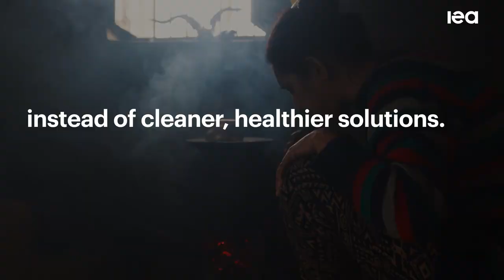World Energy Outlook 2022: Energy Access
With the world in the midst of the first global energy crisis – triggered by Russia's invasion of Ukraine – the World Energy Outlook 2022 (WEO) provides indispensable analysis and insights on the implications of this profound and ongoing shock to energy systems across the globe.

Based on the latest energy data and market developments, this year’s WEO explores key questions about the crisis: Will it be a setback for clean energy transitions or a catalyst for greater action? How might government responses shape energy markets? Which energy security risks lie ahead on the path to net zero emissions?

The WEO is the energy world’s most authoritative source of analysis and projections. This flagship publication of the IEA has appeared every year since 1998. Its objective data and dispassionate analysis provide critical insights into global energy supply and demand in different scenarios and the implications for energy security, climate targets and economic development.